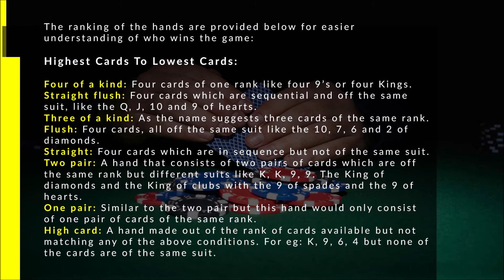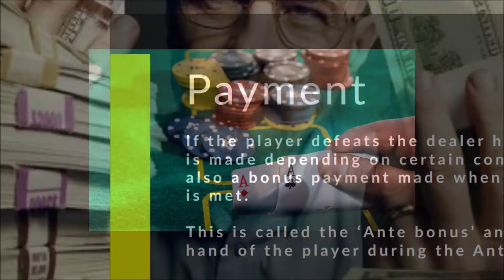How To Play Four Card Poker